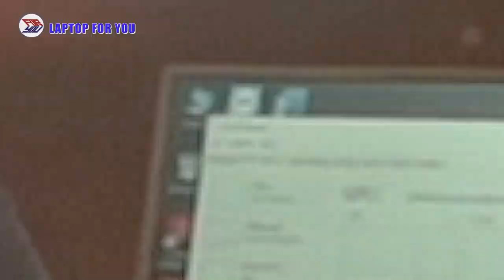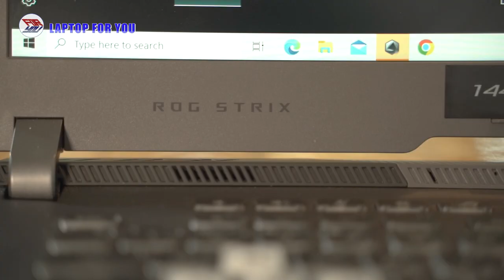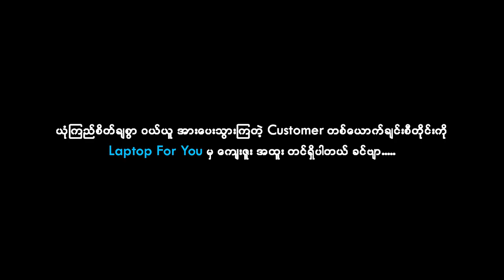Laptop For You Commercial Video By Delta Production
Laptop For You အတွက် ရိုက်ပေးထားတဲ့ ကြော် ငြာလေးပါ